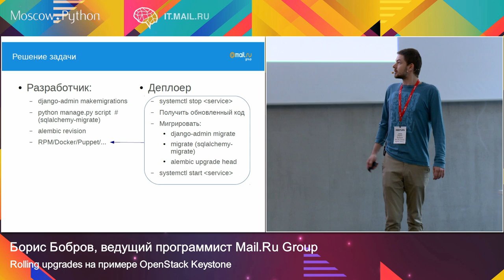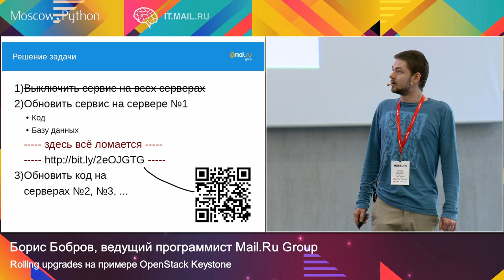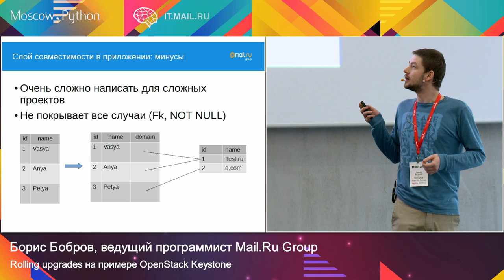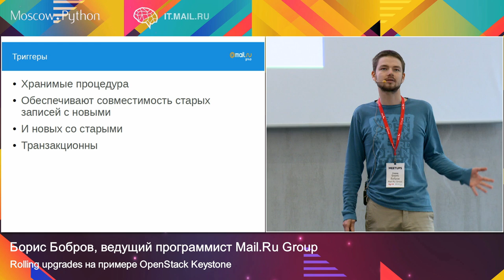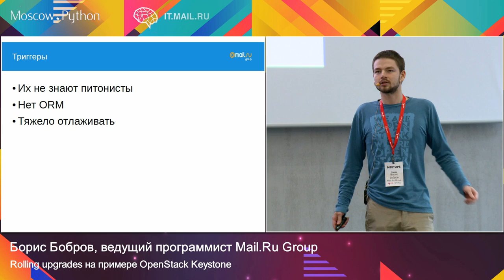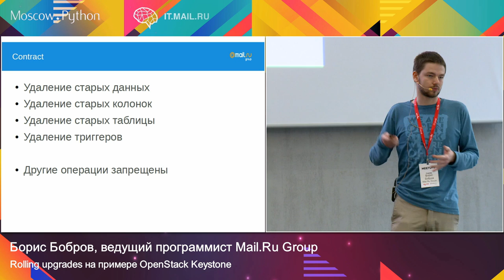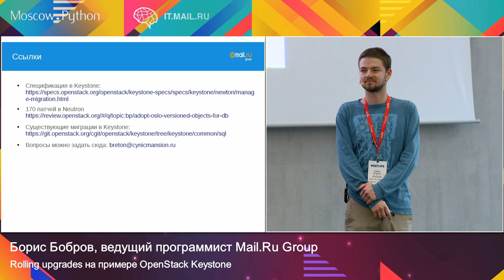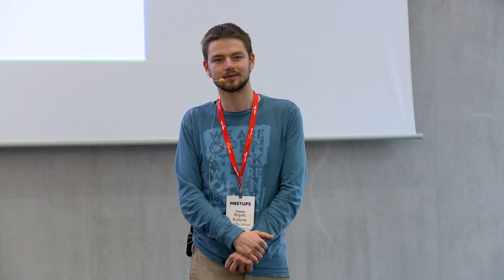Rolling upgrades на примере OpenStack Keystone | Технострим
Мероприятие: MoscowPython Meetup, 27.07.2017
Выступающий: Борис Бобров, ведущий программист Mail.Ru Group

Большинству разработчиков сервисов на Python приходилось менять схему базы данных в какой-то момент жизни сервиса. Эта задача настолько типична, что для неё есть отдельный подмодуль для Django. Всё становится сложнее, если приложение, как типичный микросервис, работает в нескольких экземплярах. И ещё сложнее, если допускать даунтайма сервиса нельзя. В докладе будет рассказано, как эта проблема была решена в Keystone -- сервисе аутентификации и авторизации в OpenStack.